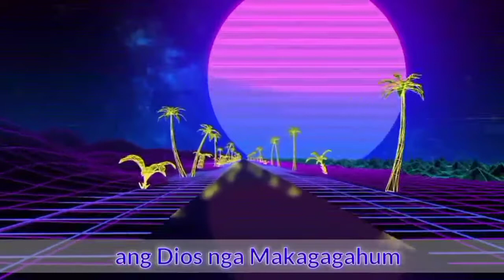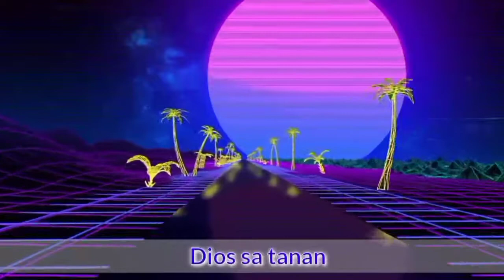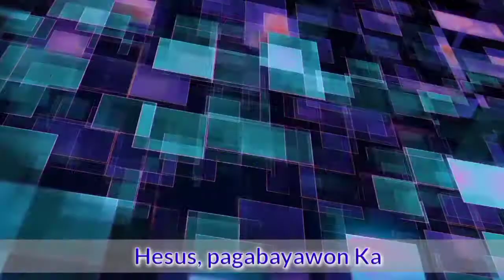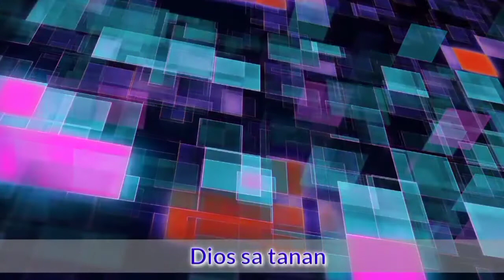HALELUYAH by House of Light Music | Latest Bisaya Christian Song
Original composition by EJAY TANDA
Gihigugma ko ikaw album
bisaya praise